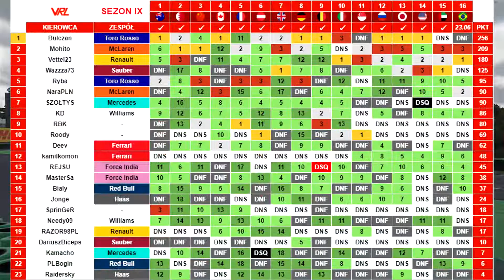VRL F1 2018 S9 [100%] Grand Prix BRAZYLII